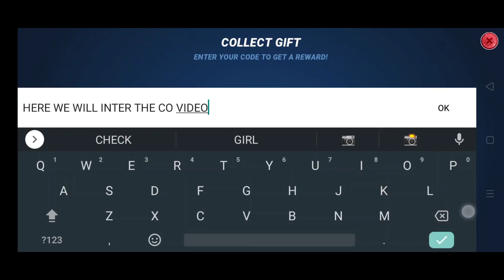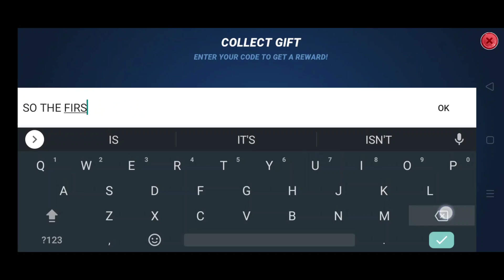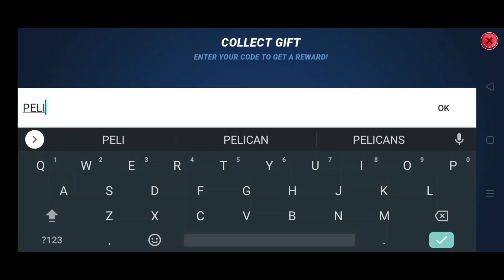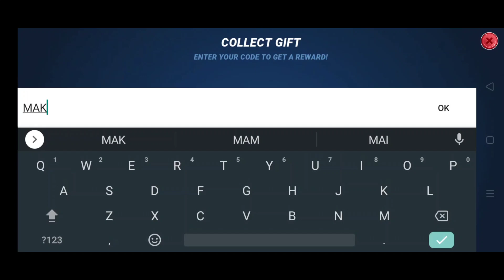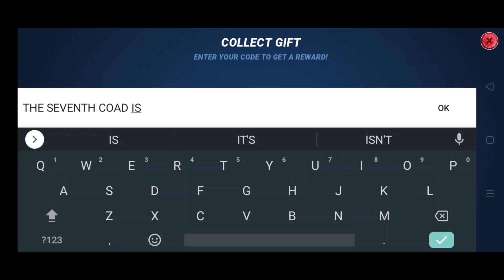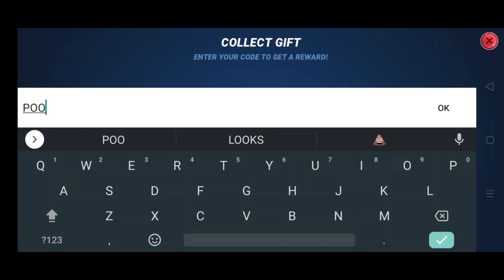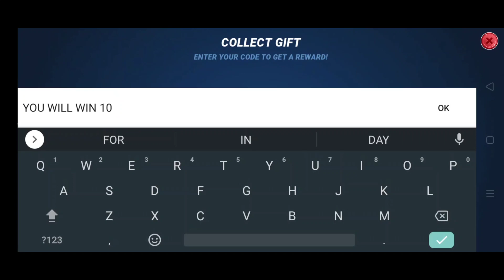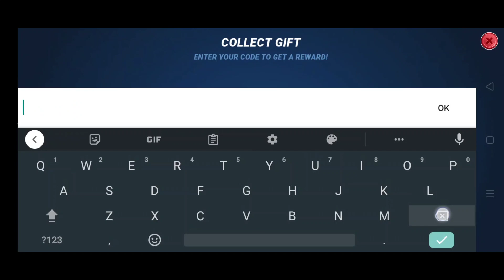⚠️HURRY UP⚠️NEW FISHING CLASH GIFT CODES 2022 - FISHING CLASH CODES DECEMBER 2022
NEW FISHING CLASH GIFT CODES 2022 - FISHING CLASH CODES DECEMBER 2022

Today in this interesting video we are going to tell you about New Codes for Fishing Clash December 2022. I hope you this video like you.

Cover Topic :-